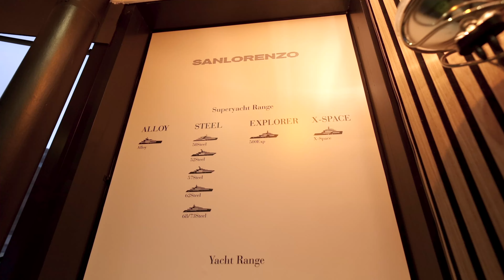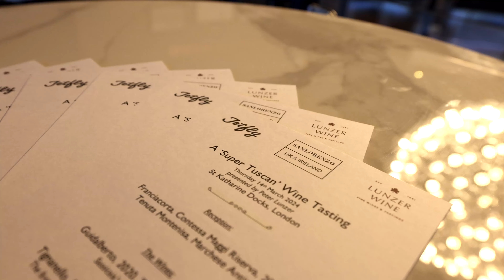SANLORENZO EVENT - St Kats